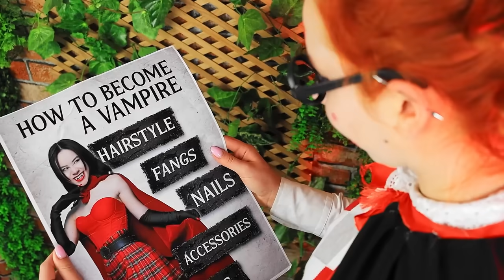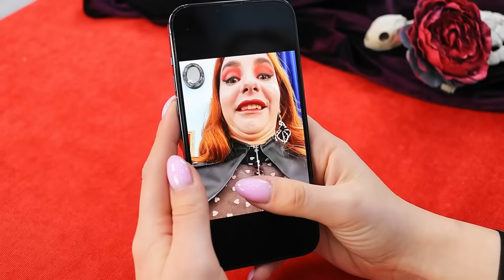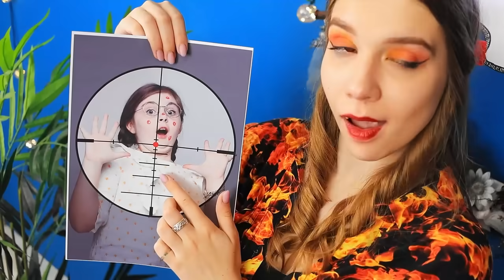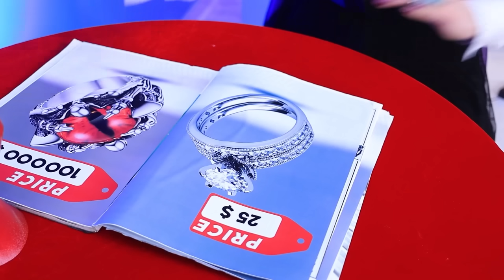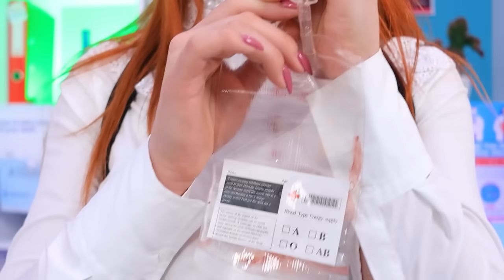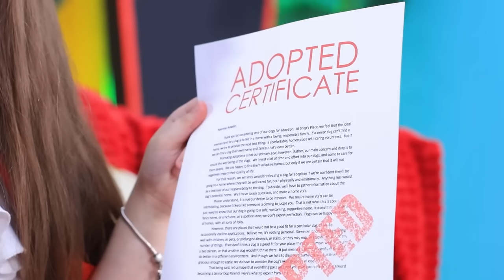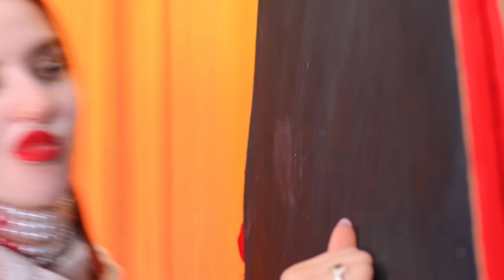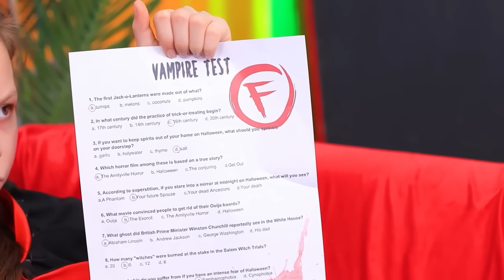Ma Cà Rồng Lột Xác Ngoạn Mục! Cách Trở Thành Ma Ca Rồng!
Chuẩn bị chứng kiến cuộc lột xác đỉnh cao nhất nào! Từ Ma cà rồng Mọt sách thành Ma cà rồng Nổi tiếng! Trong video vui nhộn này các bạn sẽ được xem cách mọt sách ma cà rồng vụng về biến thành một người nổi tiếng siêu ngầu. Anh sẽ học cách ăn mặc sành điệu, giao tiếp với mọi người và còn nâng cao đáng kể mức độ tự tin nữa. Chuẩn bị đón nhận những tràng cười và những bất ngờ thú vị trong câu chuyện ma cà rồng là minh chứng cho việc ai cũng có thể trở thành ngôi sao trong câu chuyện của mình nhé!